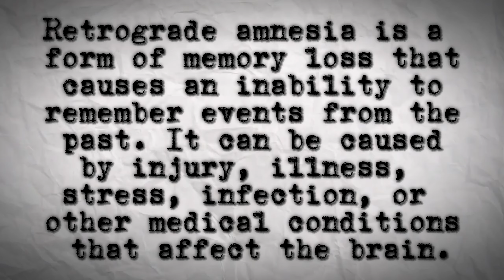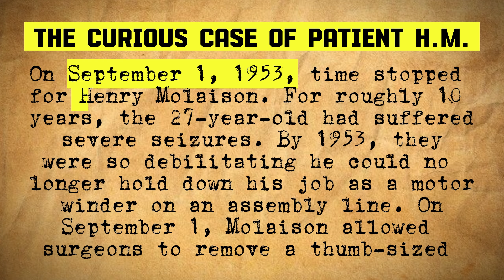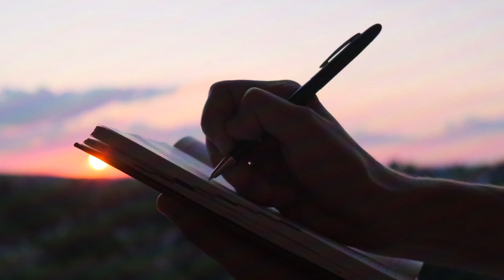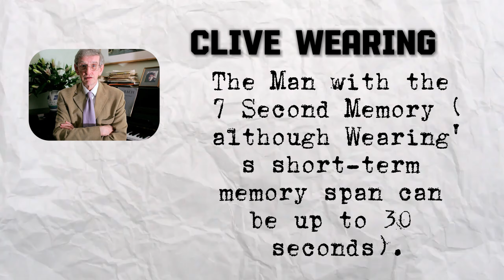Is it Possible to Forget Your Past | Retrograde Amnesia Explained | Kadak Singh Movie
Retrograde amnesia is a condition that affects the ability to recall memories from before a brain injury or illness.
In this video, I explain what retrograde amnesia is, what causes it, and how it is different from other types of memory loss.
I also discuss how retrograde amnesia is portrayed in the movie Kadak Singh, starring Pankaj Tripathi, Parvathy Thiruvothu, and Sanjana Sanghi. Kadak Singh is a thriller film about an officer who tries to solve a chit-fund scam case after being diagnosed with retrograde amnesia.
Watch this video to learn more about this fascinating and rare disorder, and how it affects the lives of the characters in the movie.